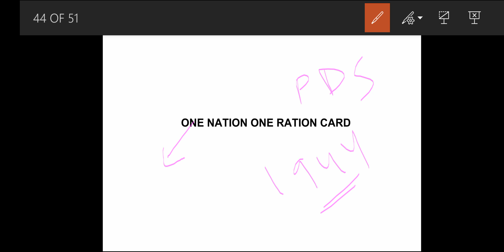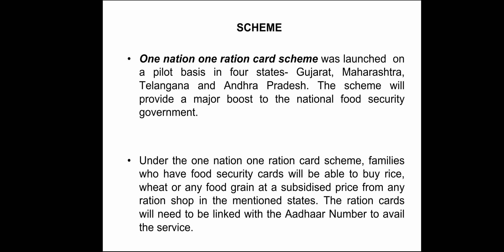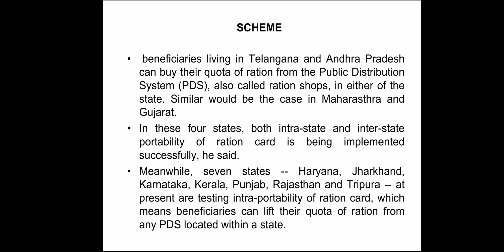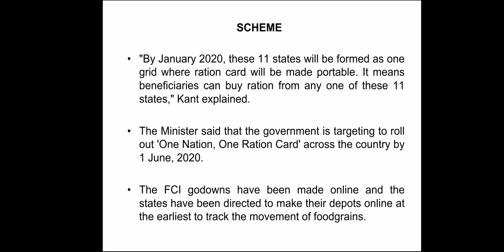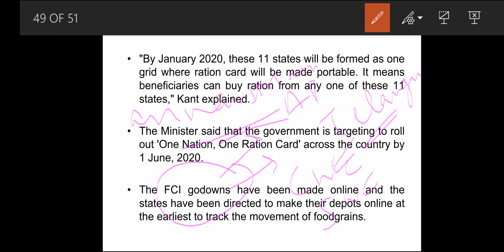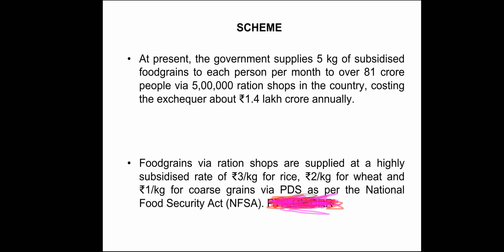One Nation, One Ration Card: Inter-State portability begins in 4 states; across India by June 2020